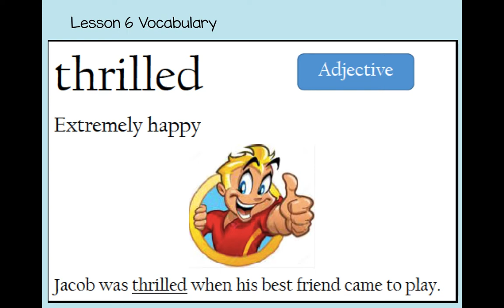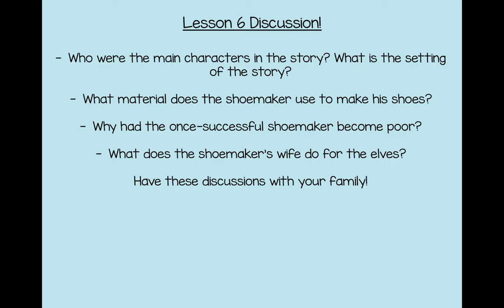Kindergarten Listening and Learning Day 3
Kindergarten CKLA Listening and Learning Domain 10 Lesson 6